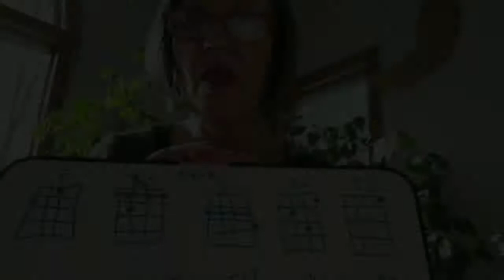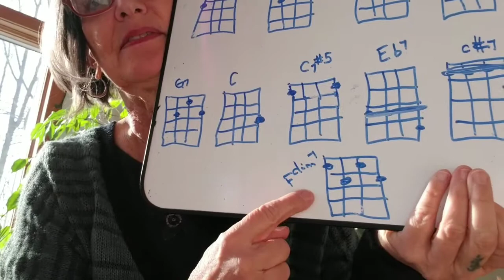Never Swat A Fly (ukulele tutorial by MUJ)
Ukulele tutorial for Never Swat A Fly, by Henderson/Brown/DeSylva, 1930 (for the film “Just Imagine”); performed/taught here on ukulele by Beth Bachmann.

Go straight to the ukulele song sheet for this song (full-color with chord charts)

OR go to our "ROARING 20s" songbook for 10 songs on this theme,

OR download (for free) dozens of our ukulele songbooks and hundreds of our full-color ukulele song sheets with chord diagrams for this and many other songs

If you're near Morristown, NJ, come play with us!

INTRO:
Love has made me tender   -   I now appreciate
Every little creature on this earth that has a mate
Once I hated crickets   -   I couldn’t stand a bee
Now here is a motto that I follow faithfully

VERSE   1:
Never swat a fly   -   he may love another fly
He may sit with her and sigh the way I do - with you
Never harm a flea   -   he may have a favorite she
That he bounces on his knee the way I do - with you

Never stop a bee - if he - is going anywhere
Or you may be concluding - some terrific - love affair
Be careful, don’t step on an ant   -   in the middle of a pant
He may want to, but he can’t the way I do - with you

2ND INTRO:
I’m the same as you are   -   tears come to my eyes
When I see professors chasing helpless butterflies
Fishermen are hateful   -   they lead a wicked life
Why, everyday they separate the husband from his wife

VERSE   2:
Never spray a nit   -   with a great big can of Flit
He may think some nit has it the way I do - with you

Never stop a moth - if he - is gliding through the air
He may have a date - in someone’s flannel underwear
Be careful, don’t you dare to slay  -  two mosquitos while they play
They may want to make hey-hey the way I do - with you